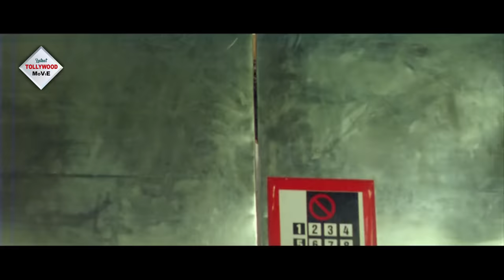Sathi Amar | South Action Full Movie | Pawan Kalyan | Amisha Patel | Prakash Raj | Renu Desai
TOLLYWOOD MOVIES presents Bengali full movie "SathiAmar" "সাথীআমার", which was released in the year 2022, Directed by: PuriJagannadh, starring

Movie Credits :
Film.      :   Sathi Amar (সাথী আমার)
Director :   Puri Jagannadh
Starring :   Pawan Kalyan, Amisha Patel, Renu Desai, Prakash Raj, ETC
Music Director(s) : Ramana Gogula
Release : 2022